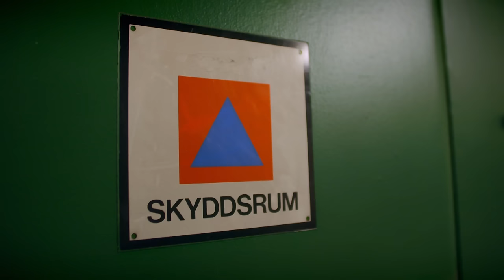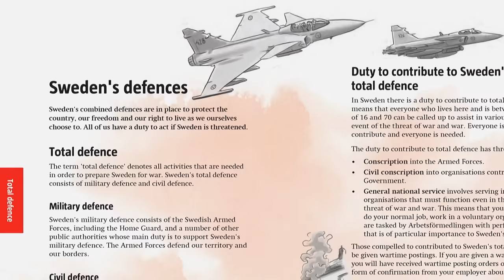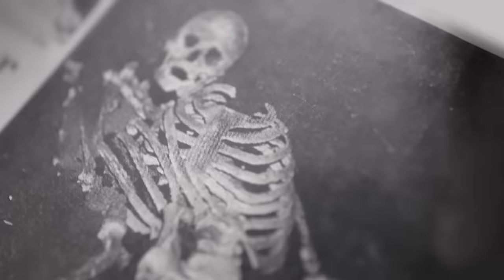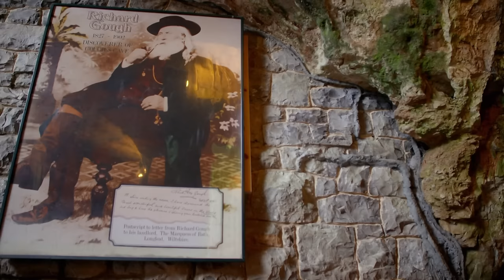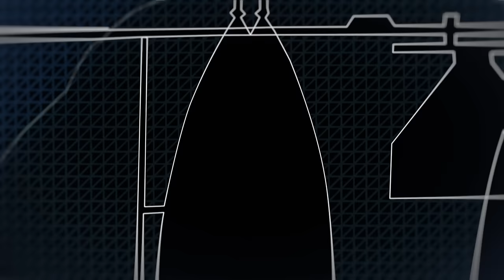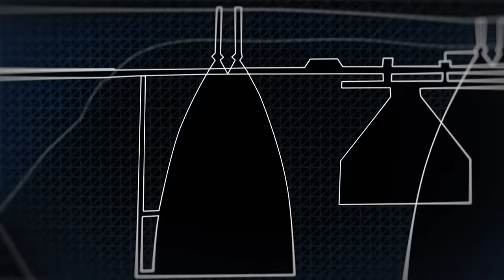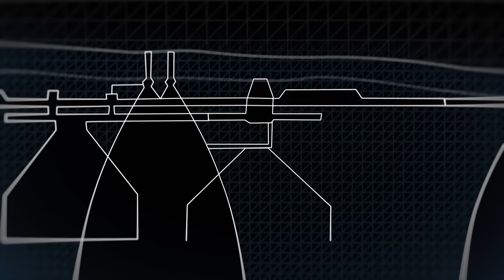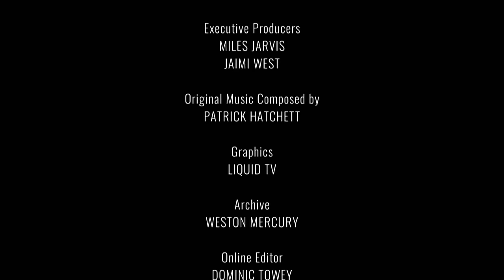Cheddar Caves Explained - Underground Worlds - S01 EP02 - Documentary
Discover the secrets hidden beneath the surface in this episode of Underground Worlds. Explore the breathtaking cheddar caves in the UK, learn about the ancient salt mines of Romania, and uncover Sweden's Cold War bunkers. From prehistoric discoveries to modern-day marvels, journey through time and explore these remarkable underground landscapes.

Uncover the mysteries beneath our feet with Underground Worlds. Journey into the depths of the Earth to explore awe-inspiring natural caves, intricate man-made tunnels, and hidden military bunkers. Each episode reveals the fascinating stories behind these underground structures, from their creation to their current uses or repurposing. Join us as we venture across the globe, delving into the remarkable and often overlooked wonders of the subterranean world.

Welcome to Banijay Adventure, your ultimate destination for thrilling exploration and discovery! 🌍⛵

Explore the wild with Fishing The Wild, dive into maritime mysteries in Shipwreck Secrets, and join Anthony Bourdain: Parts Unknown for thrilling global adventures.